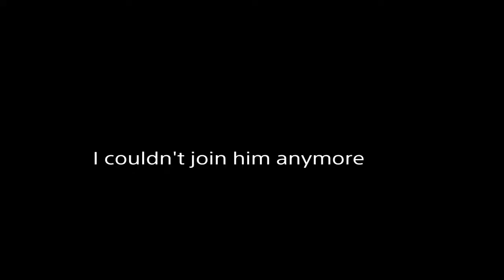Rdr2 Online Getting revenge on a griefer